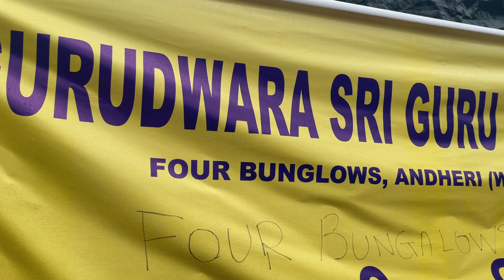Chiplun flood 2021